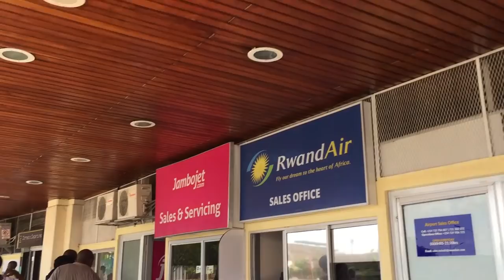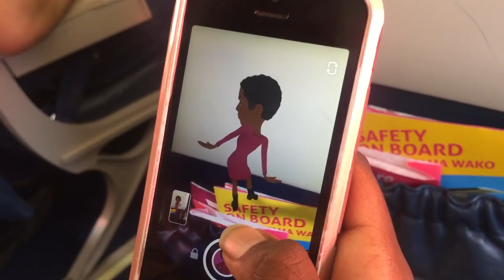TRAVEL WITH ME | DIANI EDITION (PART 1)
Travel with me to Diani

Wasgooooooood!
For starters I just want to thank each and every one of you for the continuous love and support you keep giving.

This is just a short travel vlog, but more is on the way. Sit tight.

I love you and God bless you x.